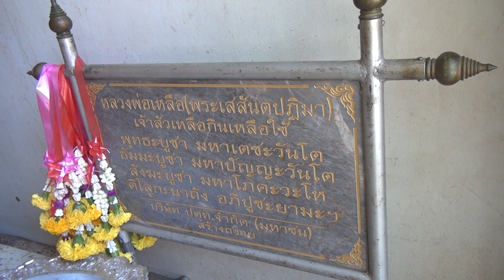พระเสสันตปฏิมา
พระเหลือ (พระเสสันตปฏิมา) วัดใหญ่ พิษณุโลก